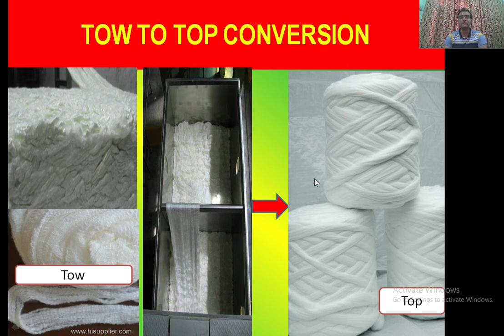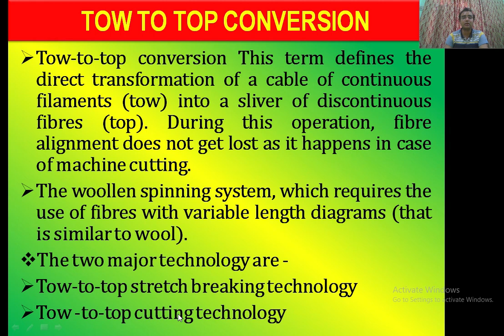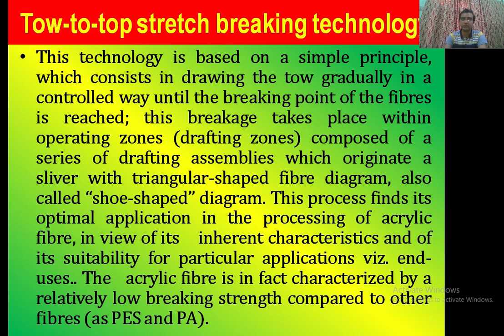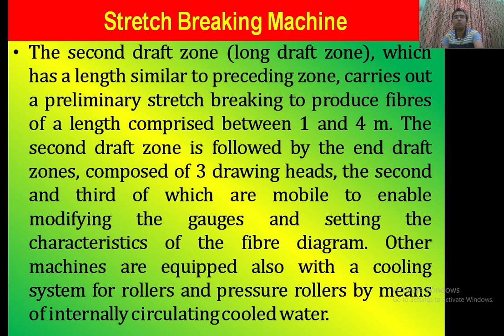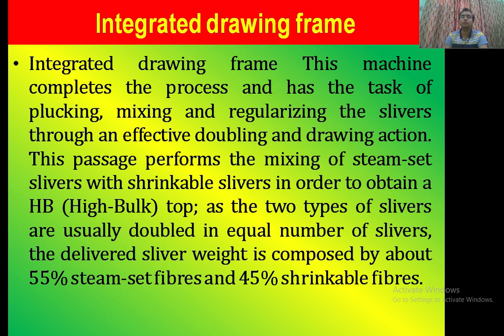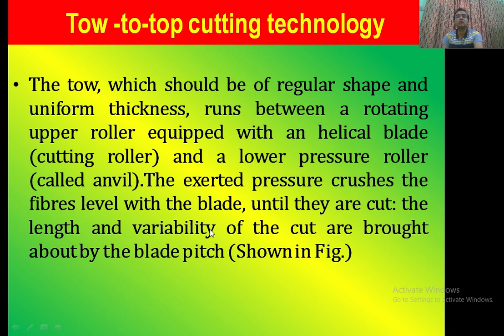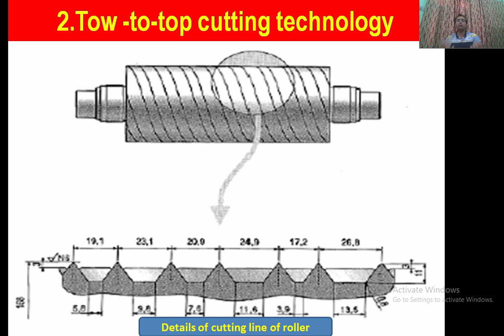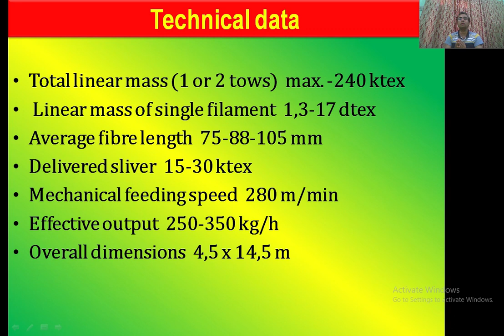TOW TO TOP CONVERSION || Study With Param || Parmanand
Tow-to-top conversion This term defines the direct transformation of a cable of continuous filaments (tow) into a sliver of discontinuous fibres (top). During this operation, fibre alignment does not get lost as it happens in case of machine cutting, in which tow filaments are cut and placed in bulk into the bale (staple fibre). This technology is  limited to the woollen spinning system, which requires the use of fibres with variable length diagrams (that is similar to wool).
The two major technology are -
Tow-to-top stretch breaking technology
Tow -to-top cutting technology

Today I Parmanand Singh is here to explain to you one of the important aspects of  TOW TO TOP CONVERSION.
I hope you will like the content which is explained in easier ways.